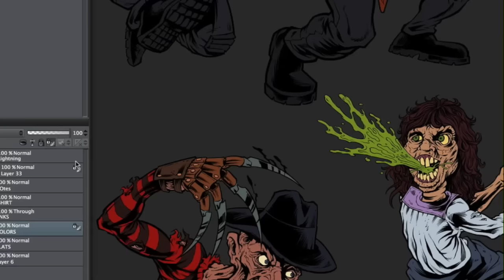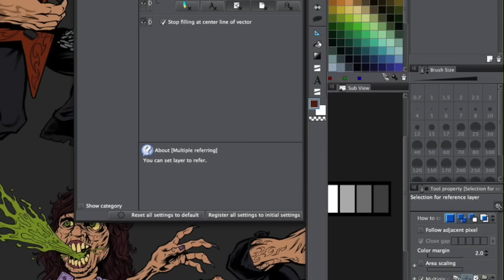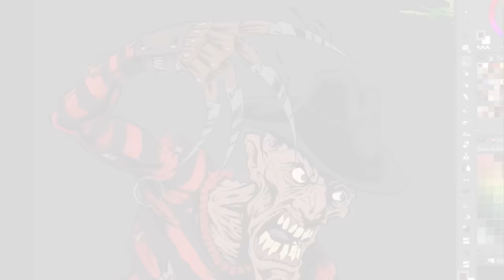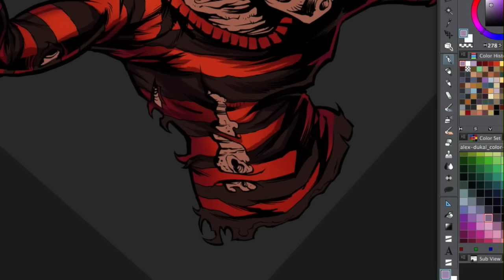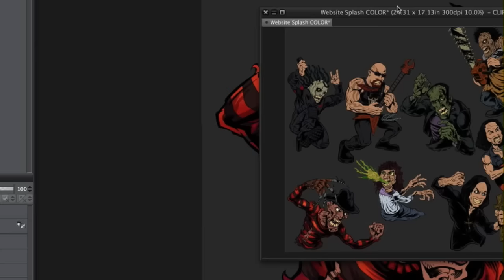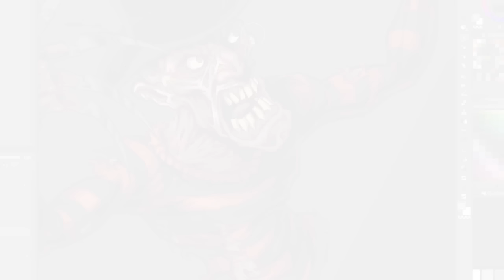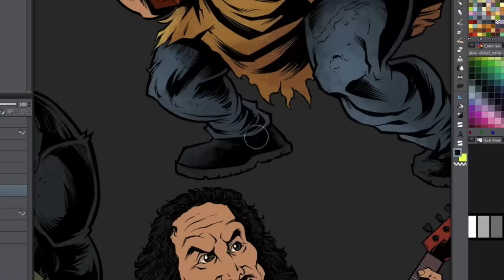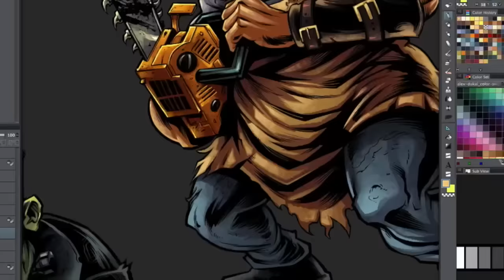Digital coloring and painting Movie Monsters in Manga Studio 5 (with commentary)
FULL COMMENTARY WALK-THROUGH on how to color under line-art in Manga Studio 5

I illustrated this dark detailed illustration of an epic battle between Freddy, Leatherface, Nosferatu, The Excorsist, Frankenstein, Kirk Hammet, Ozzy, Alice Cooper, Corey Taylor, and more for a documentary on the history of Metal and Horror.

 I was hired by Producer Mike Schiff of M.A.S. Productions to create an illustration of some of the most iconic figures in horror and heavy metal engaging in an epic battle.  The image was used to promote a documentary they produced which explores the history of heavy metal music, horror films, and how the two genres have merged together over time.

The documentary features interviews with Alice Cooper, Kirk Hammett, Corey Taylor, plus a ton of other heavy metal stars, along with huge names in the horror industry.  It was so great getting the chance to illustrate these iconic figures, including Freddy, Leatherface, Nosferatu, Ozzy, Alice Cooper, Kirk Hammet, and more.  Pieces of the illustration were also used for an animation promoting the documentary.

Client Testimonial:
Incredible job on this. I knew you'd create something amazing , and holy crap is this good.
-Mike Schiff
Mas Productions

Special thanks to the talented Jeremy Bratton for allowing me to use the tunes from his band's new self-titled album.  If you dig the tunes, please purchase